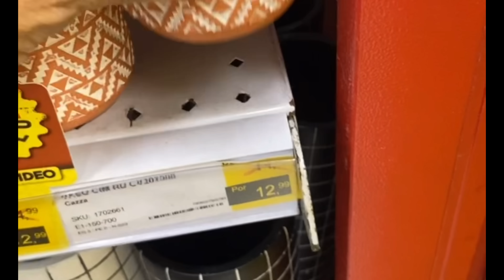BAINHA DE BERMUDA + VISITA A LOJINHAS + ALMOÇO COM FAMÍLIA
Um pouco do dia a dia, visita a lojas de artigos para casa, almoço na casa de pai, conserto de bermudas, bainhas